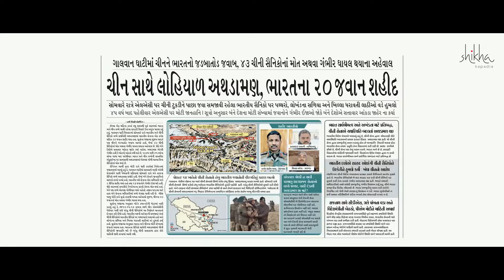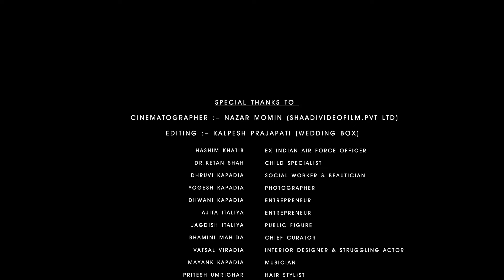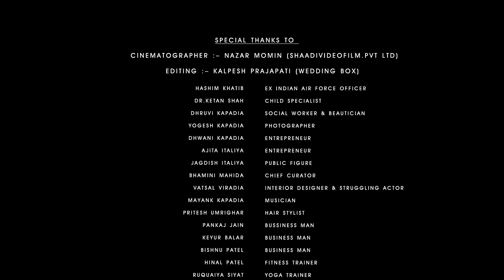"THE WORLD IN 2020" Concept - Shikha Kapadia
All the Incidents and Casualties shown in the video are only episodes of what has happened in India so far in the year 2020.
PS - They are not something which I am against or in support of...

Let go off what got you Low, all these Tragedies and Problems are going to Fade one day!
Good times will Return, as everyday the Sun rises after the dark Night!
CREDIT:-
Song
For Aisha (Featured in "The Sky Is Pink")
Artist
MEMBA, EVAN GIIA
Stem Distributions LLC. (on behalf of ANTNNA), and 2 music rights societies